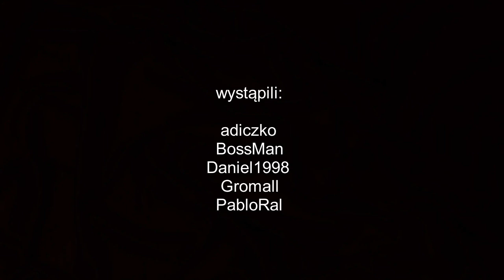BYĆ MOŻE WYGRAMY | SKILLS & GOALS | BMW LEGENDS | ZLOT BMW | WROCŁAW 2023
Być Może Wygramy Skills & Goals
Zlot BMW
10 czerwca 2023
Wrocław